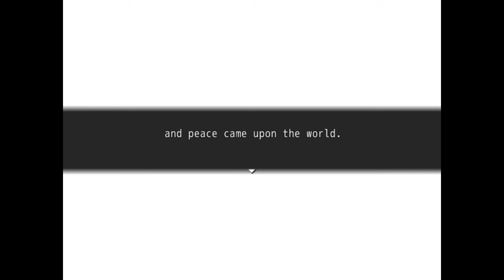Zagrajmy w Mogeko Castle #008 Koniec?